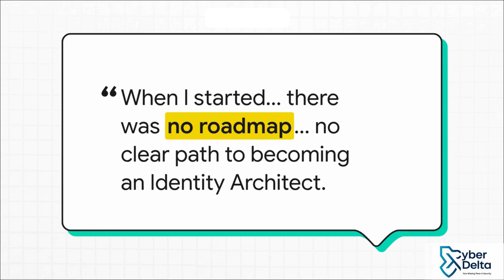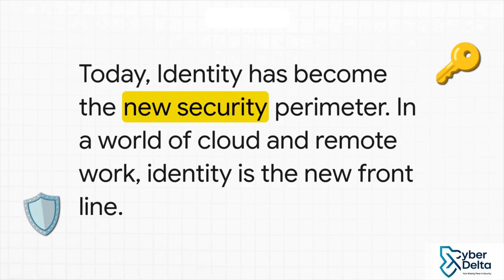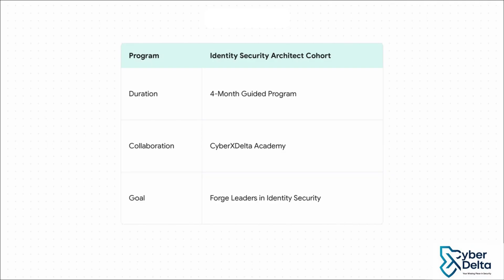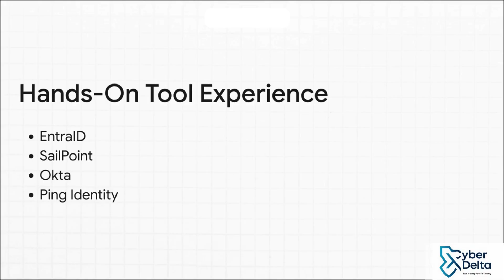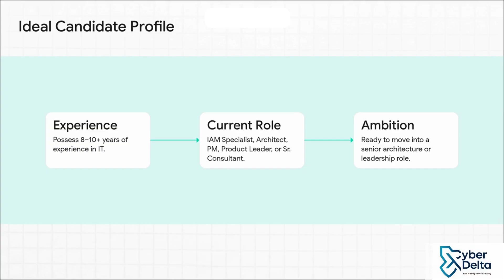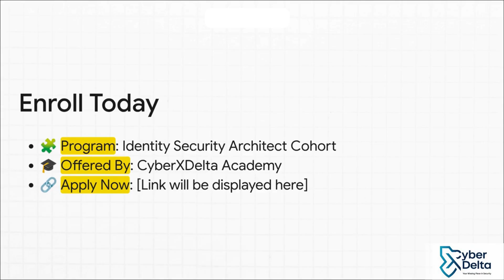Identity Security Architect Cohort — A 4-month guided program by @CyberXDelta Academy | WhyNOTIAM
Are you ready to take the next big step in your IAM career?
Introducing the Identity Security Architect Cohort — a 4-month guided program by CyberXDelta Academy, designed to help experienced IT and IAM professionals transition into Identity Architect and security leadership roles.

In this cohort, you’ll:
✅ Learn architecture principles across IAM, PAM, IGA, and CIAM
✅ Master tools like Saviynt, SailPoint, Okta, and Ping Identity
✅ Build real-world architecture blueprints and design documentation
✅ Get mentored by industry experts and review real enterprise case studies

Who Should Join:
✔️ IT / IAM professionals with 8–10+ years of experience
✔️ Project Managers, Product Managers, or Architects across any domain
✔️ Senior Consultants or Security Leaders ready to design modern identity architectures

Identity is now the new security perimeter — and every organization needs experts who can architect trust and governance at scale.
Don’t just implement IAM — design the future of Identity Security.